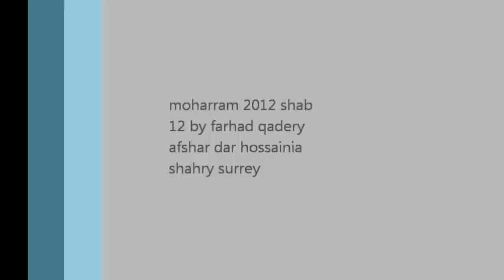afghan moharram-farhad qadery afshar- 2012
ai para para paikar zainab shavad fadoiad by farhad qadery afshar